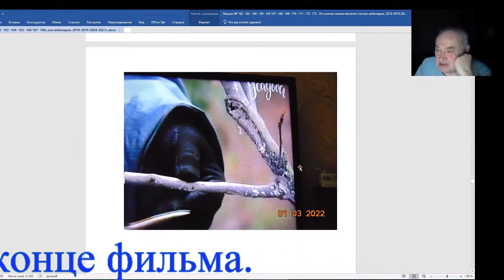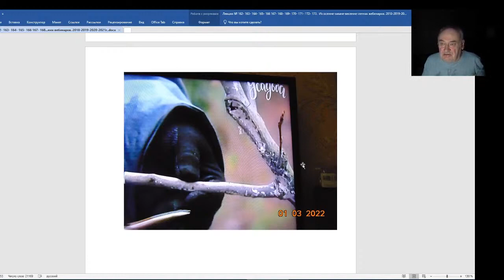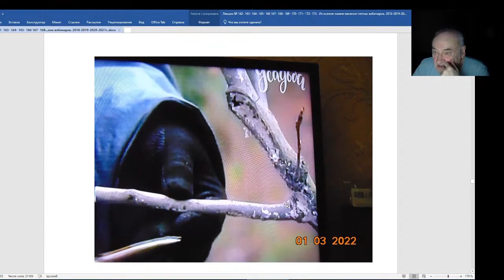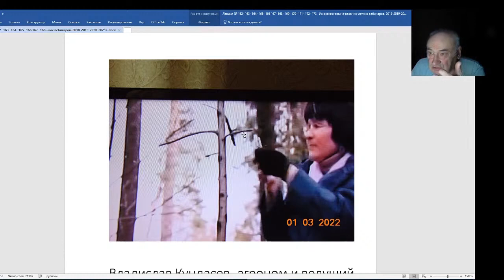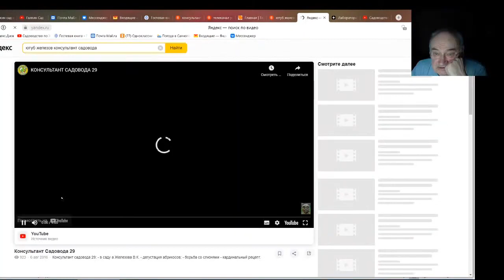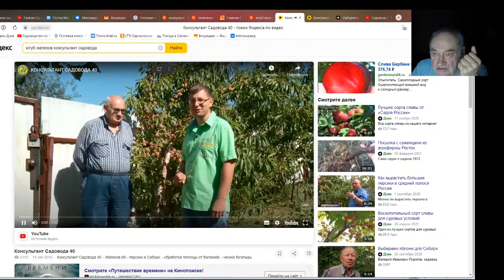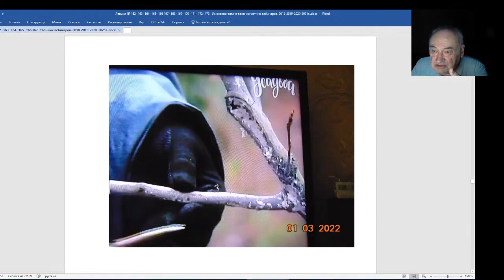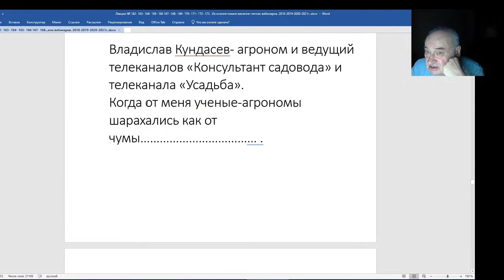Железов Валерий Вебинар 174 О телеканале Усадьба Владислав Кундасев